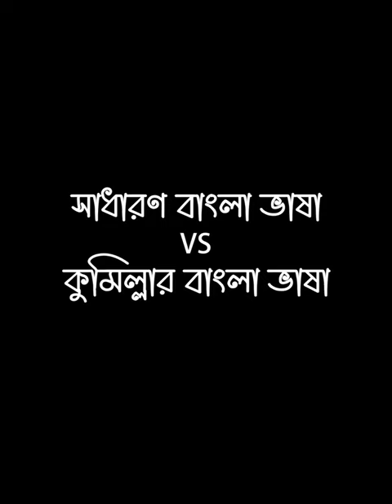কুমিল্লার ভাষা Vs শুদ্ধ ভাষা || Language Challenge || Cumilla || Comilla